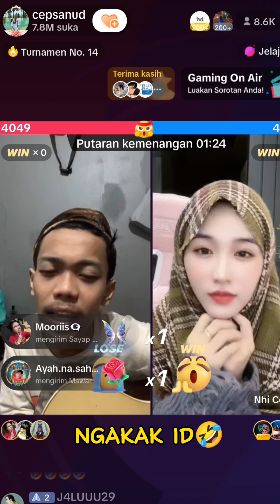Cepsanud ngajarin cewek cantik asal vietnam sholawatan lucu banget😁